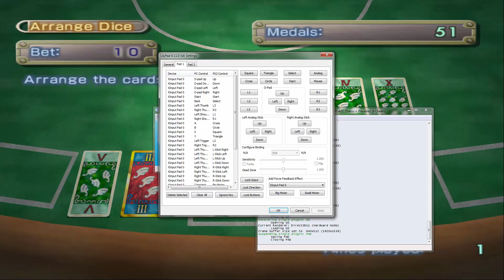Let's Play Grandia III - Part 08 - Cheating the Cheater!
In this episode, we put our plan into action and gamble once again. Will we be able to win this time?